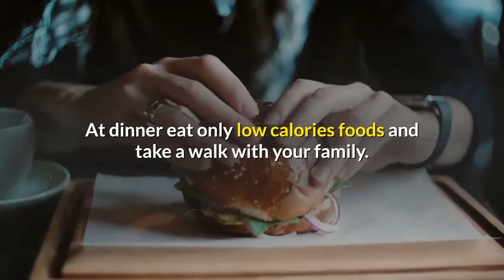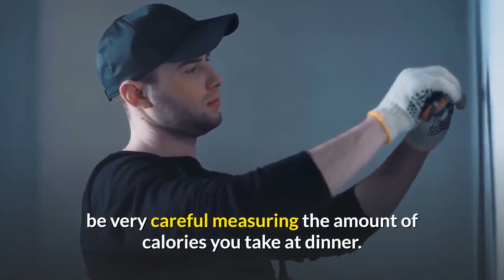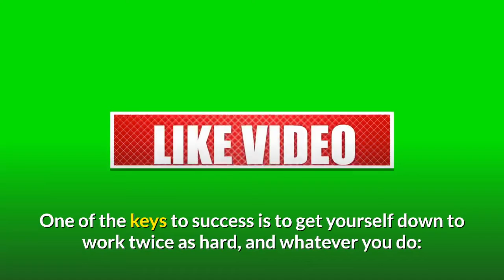how to lose weight diet meal plan for the best food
how to lose weight diet meal  plan for the best food..If you eat less than 3 meals a day looks like you don’t care about your body. Spending most of your time eating or snacking plus forgetting to take your 1 hour exercise…

I don’t need to mention what would be the effect, but I strongly recommend you to read carefully these 3 eating plans, described bellow, and select the one you like most and think it’s easy to follow.

Plan 1

Eat your breakfast, kiss your kids and go to work. Don’t even think about food before the lunch-time. You will say: “This is easy, lunch is my first meal for the day.” OK, but how many times you eat after lunch? I am not talking about your main meals, I am talking about snacks. If you have a solid breakfast perhaps you won’t need candies, cookies etc. between lunch and dinner.

At dinner eat only low calories foods and take a walk with your family. Enjoy yourself, forget about food. When you are back at home go to bed earlier than normal, so you can’t get hungry again for the rest of the day.

Plan 2

If you are like me and most of my friends, you just don’t have time for breakfast. I need to wake up at 6 am to have a breakfast before going to work. I like to sleep to the last moment, drink a cup of coffee and go out. I am not saying that’s healthy, but it’s my real way of life.

What do you need to do in this case? Have a solid lunch with your fellows, but don’t go too far thinking: “That’s all, I will miss the dinner”. Take a small meal in about 3 hours. Remember: no candies, only low calories foods.

When you are back at home make sure that at least 5 hours passed, since your light afternoon meal, before eating again. It is highly important to have a light dinner again, or you will put some additional weight. After that take a walk or do whatever you want, but stay away from the kitchen.

Plan 3

Let’s say you are a very busy person. During the day you can eat only on the go and don’t have time to have a normal breakfast or lunch. Most of the time you eat 2 burgers and a salad from the nearest fast food restaurant. When you are back home for dinner, you are as hungry as if you haven’t eaten for couple of weeks.

The result? You take most of the calories at dinner. This means you will gain an additional unwanted weight. If this picture looks bad, I assure you it could get worse!

And here is the solution: get the bag with your low calories home cooked breakfast and go to work. When you feel hungry eat your breakfast. Next meal need to be light too – salad and juice. Never eat too much at dinner. Even if your wife has prepared your favorite meal to make you happy, or got ready-to-cook food from the supermarket, be very careful measuring the amount of calories you take at dinner. No eating after dinner is allowed.

In conclusion…

The most difficult part in those 3 plans is the one, that you should not eat anything between your main meals. But this is another quite bigger topic and you can find more information about it at Weight Loss Advisor. One of the keys to success is to get yourself down to work twice as hard, and whatever you do: do not think about how hungry you are or how much time you have until next meal.share and subscribe.